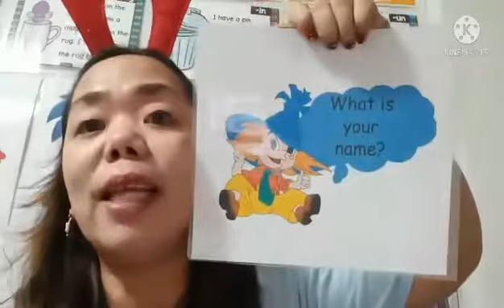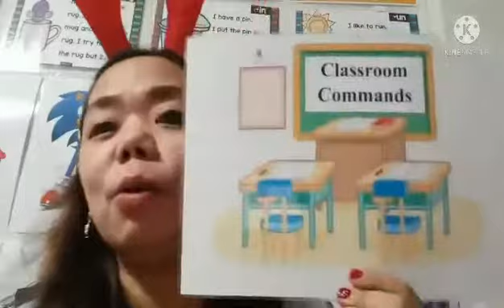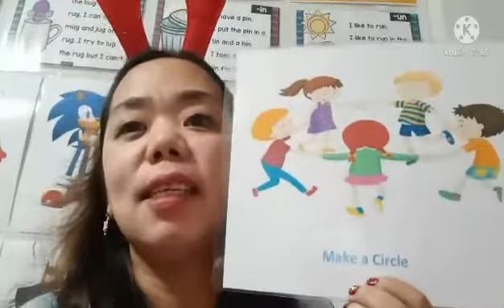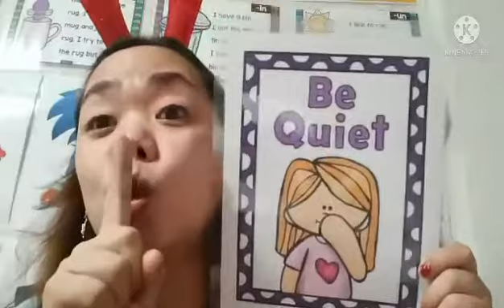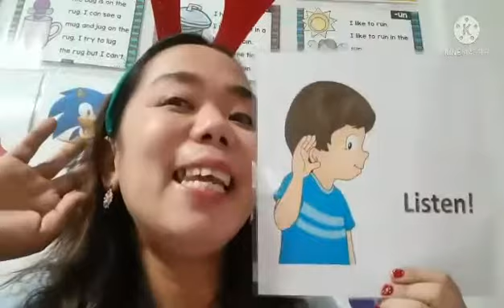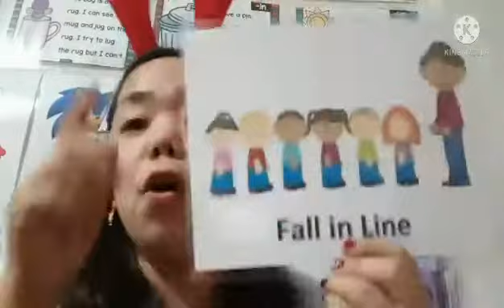13.00 น. : 7 ม.ค. 65 Kinder 2 - English Day 4 Week 10 Term 2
Kinder 2 - English Day 4 Week 10 Term 2
Teacher Grace